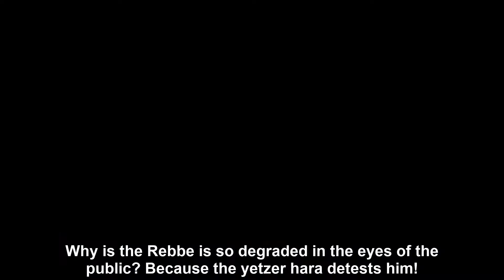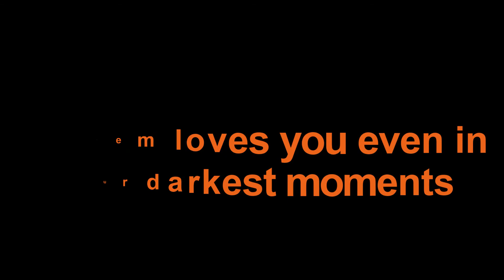Rabbi Yoel Roth - I'm a failure, Hashem hates me and wants to punish me...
Rabbi Yoel Roth - I'm a failure, Hashem hates me and wants to punish me... 3/10/22